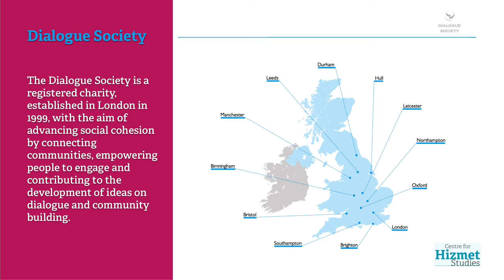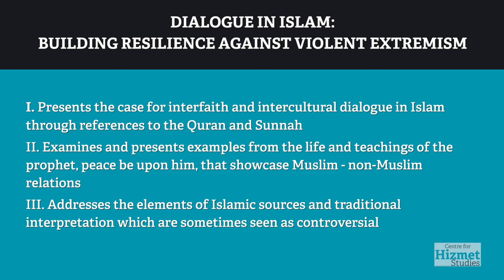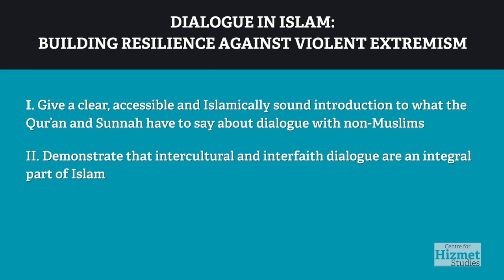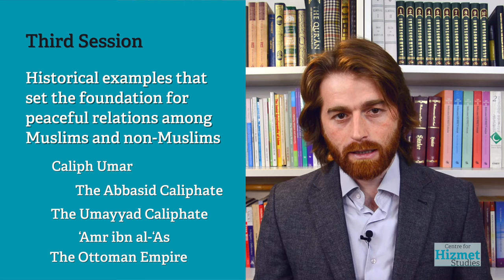Dialogue in Islam Course: Building Resilience against Violent Extremism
* A four-session course exploring the theological and historical justification for dialogue in Islam.

* Accessible to Muslims and non-Muslims, the course content is interactive and follows a question and answer format ensuring a lively and to-the-point format.

The course demonstrates the case for interfaith and intercultural dialogue in Islam through reference to scripture, Sunnah and Islamic interpretive methodology. It directly address elements of Islamic sources and traditional interpretation which are sometimes taken as contradicting the case for dialogue and even exploited by violent extremists